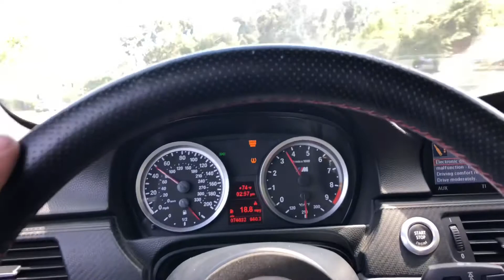E92 M3 exhaust hanger fix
Fix a couple things on the e92 after driving it for a couple days. Exhaust hangers and steering wheel button